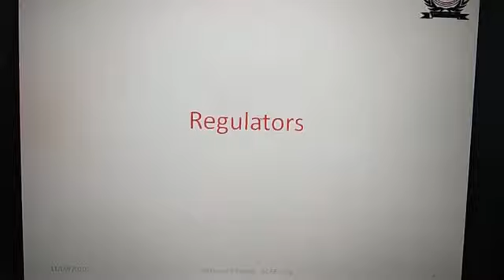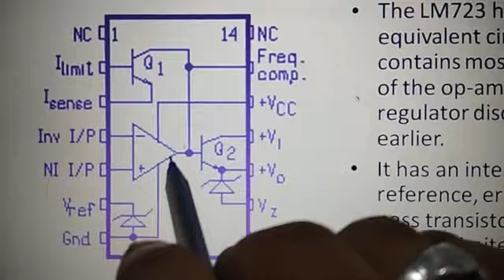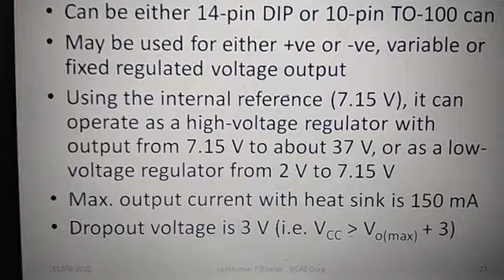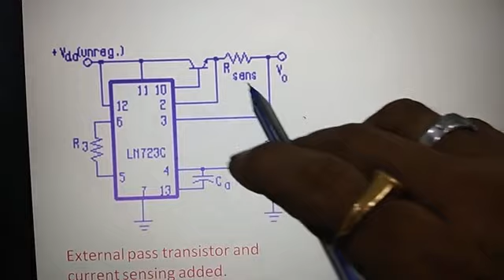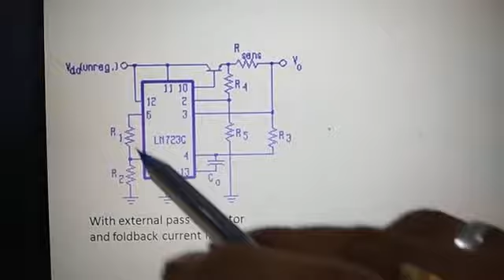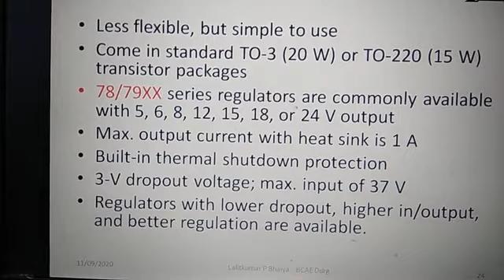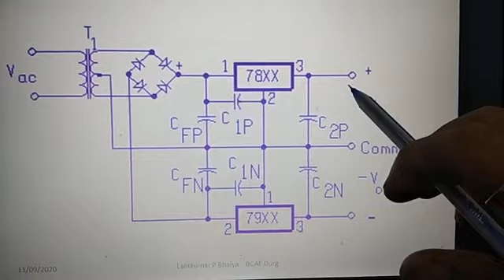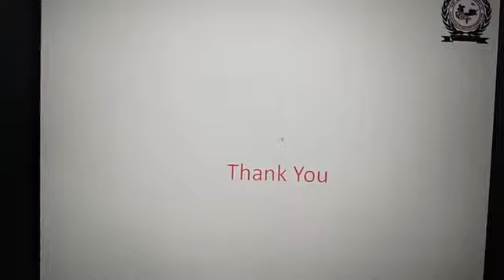AEI 30 Regulators 3 By L P Bhaiya